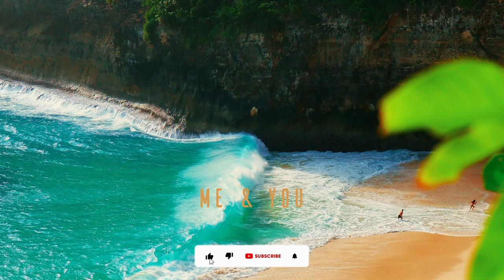MusicbyAden - Me & You (Vlog No Copyright Music)